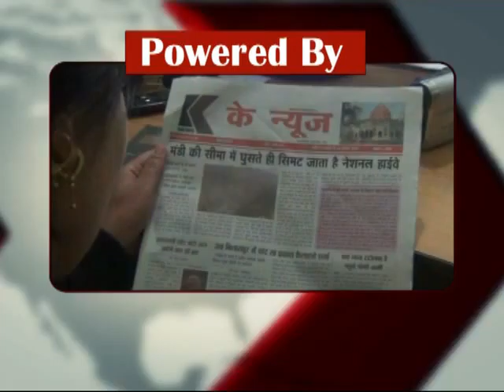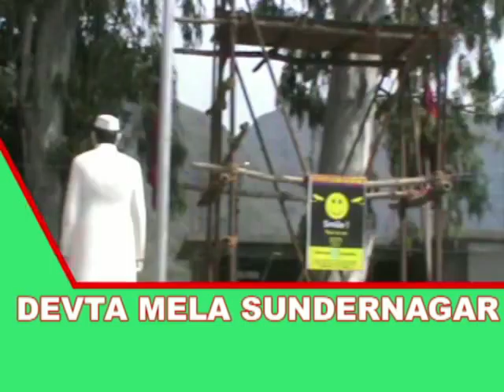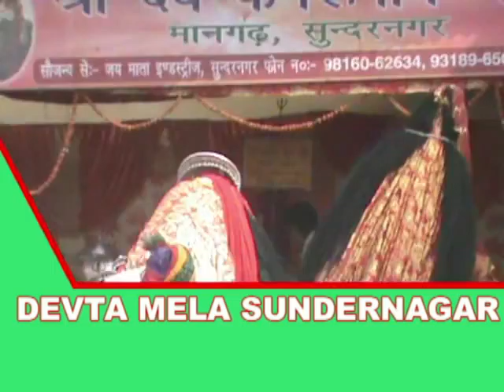k channel 16.04.2016 Part 2